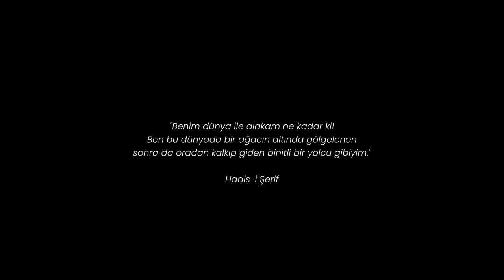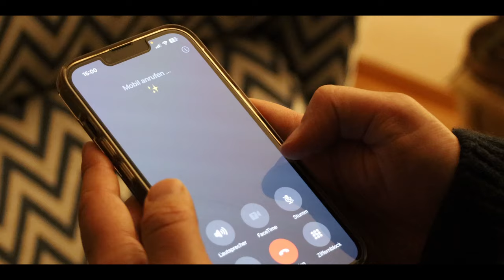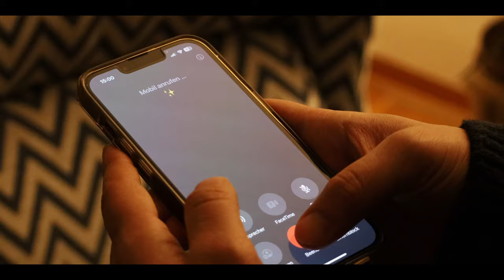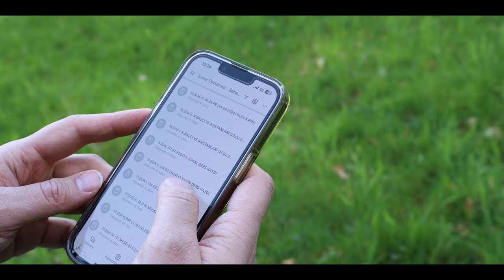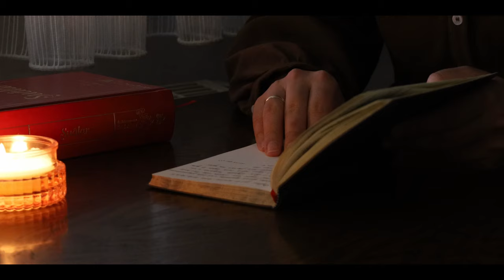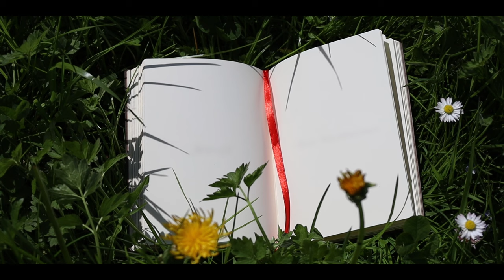Vuslat : Şualar Dershanesi Ders Halkasından Kısa Film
Hakikat yolculuğumuz Mesnevi Dershanesi ile devam ediyor.
Külliyatın  Şifrelendiği Çekirdek : Mesnevi Dershanesi
13 Mayıs’ta başlıyor..

R&H Mesnevi Dershanesi ile , fikir  ve mânânın eşliğinde , entelektüel bir okuma serüveni.